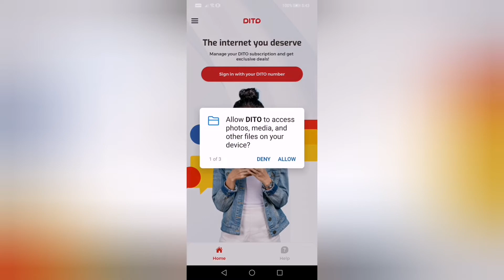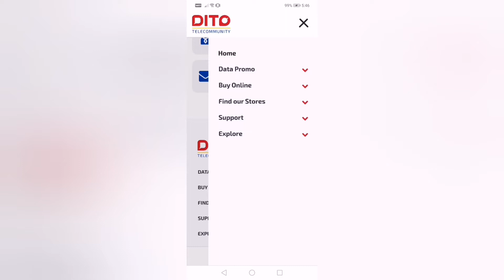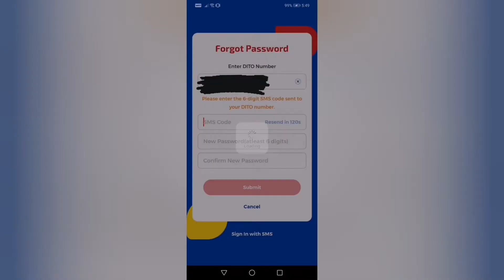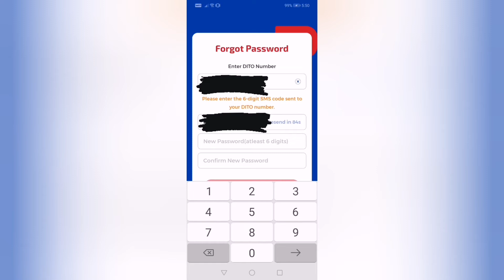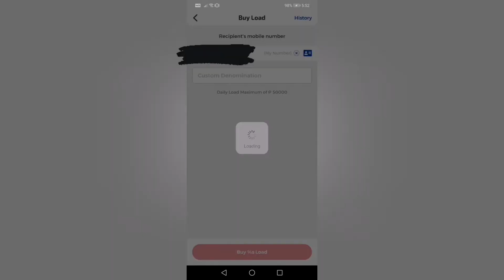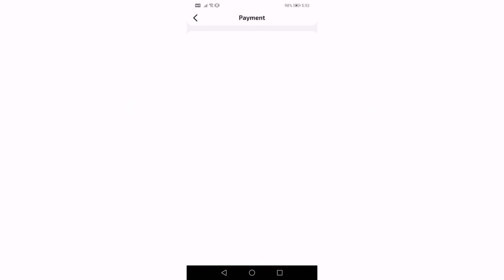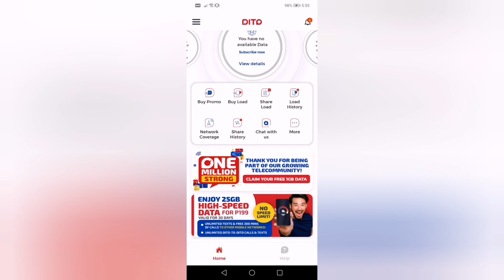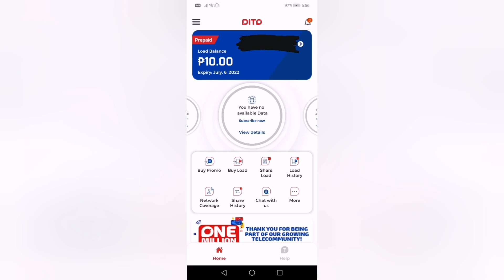How to Activate Dito Sim | How to load dito sim card using gcash | How to Register Dito Sim Card